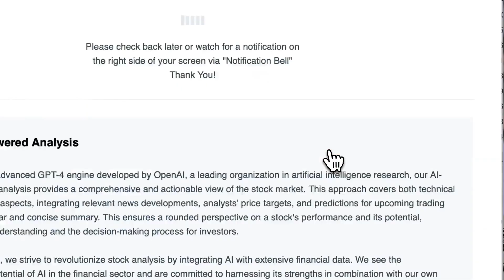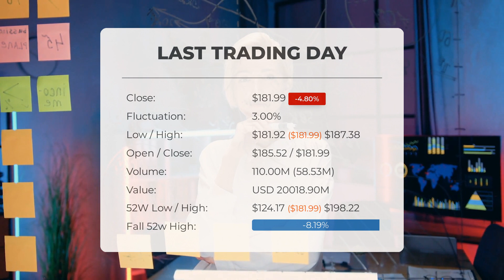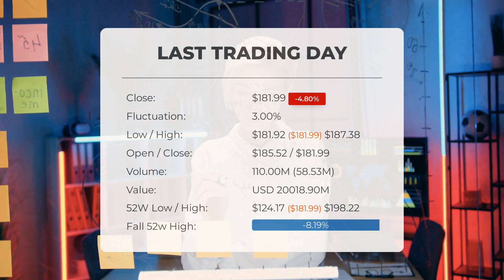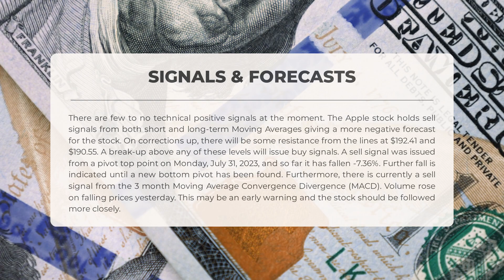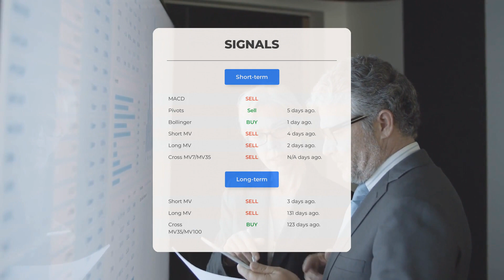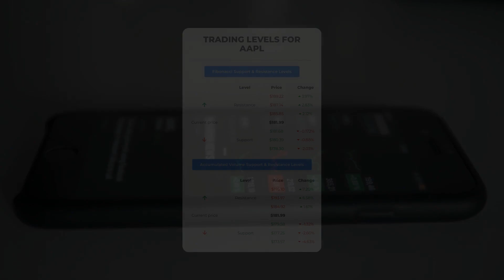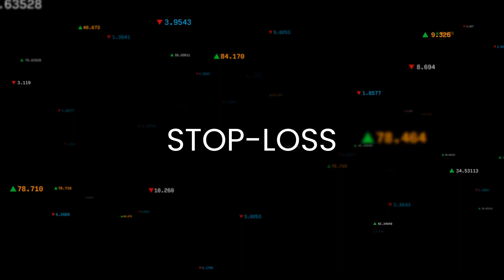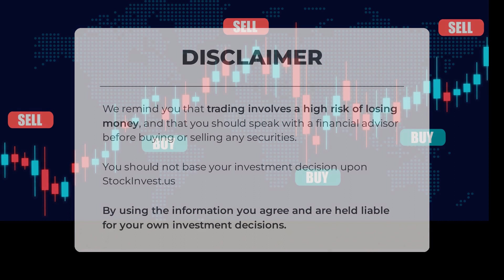AAPL Price Volatility Ahead? Expert Stock Analysis & Predictions for Mon - Stay Informed!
Apple price prediction was made for Monday, August 07, 2023

  We go over the AAPL Inc. stock and give our stock price prediction (AAPL). Our AAPL stock price analysis and stock price forecast on AAPL for Monday, August 07, 2023

  Apple Stock Analysis - AAPL Stock Price Prediction for Monday, August 07, 2023